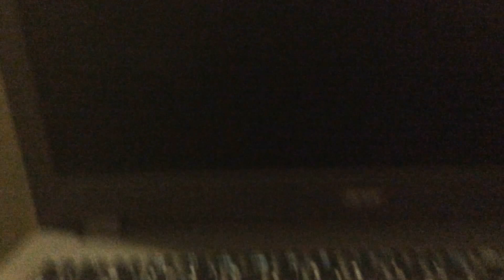Песня Алексея Воробёва